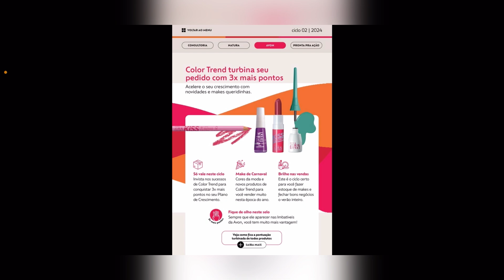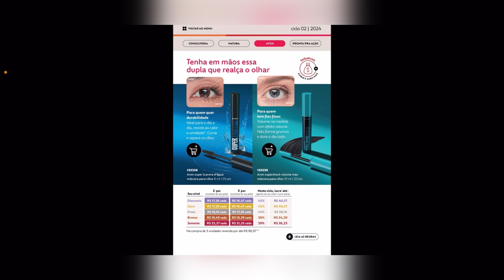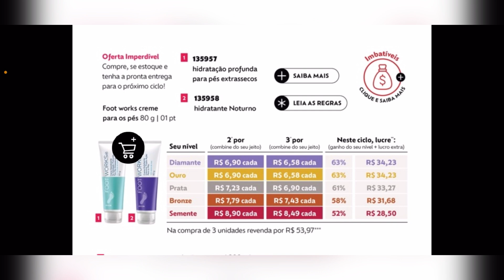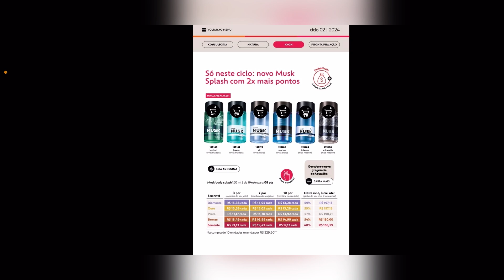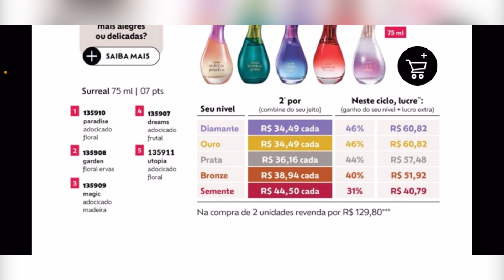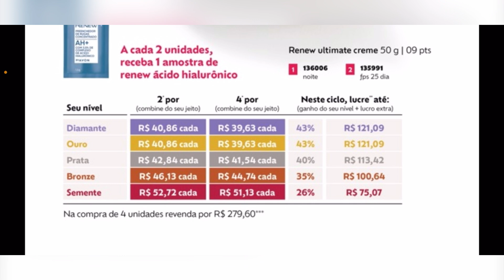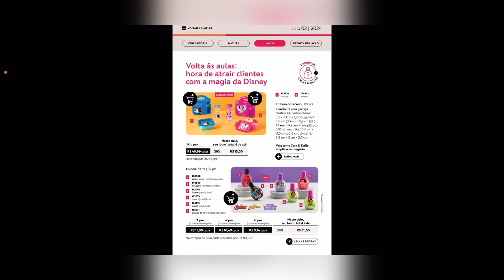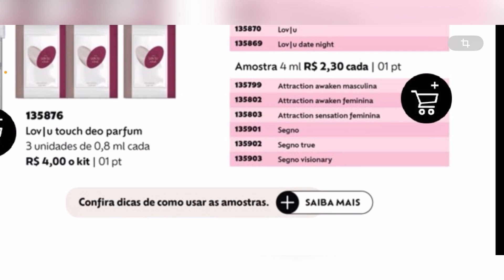REVISTA MINHA CONSULTORIA AVON CICLO 02/2024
Revista Exclusiva Para Consultores Natura Avon 02/2024